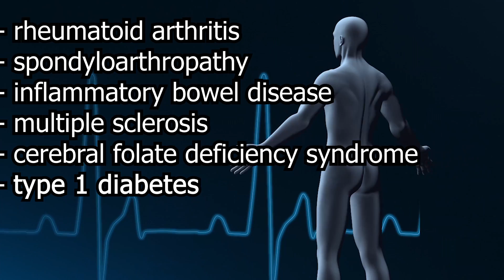Is Dairy good or bad for your health ? ( Acne, Autoimmune Disorders, Cancer, Muscle and more)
Dairy consumption has been a controversial subject in the last few years. In this video we will see what the scientific studies and data show about dairy health. Autoimmune disorders, acnee, muscle mass, child growth, obesity, inflamation, diabetes, baby health and more, all these things are related to this subject.

Is dairy absolutely necessary for our growth and health? Most likely not. Should you eliminate it completely? It depends. Let's find out the answer in this video.

Song: Bush Week - Nihilore

Milk and dairy products: good or bad for human health? An assessment of the totality of scientific evidence

Milk supplementation facilitates appetite control in obese women during weight loss: a randomised, single-blind, placebo-controlled trial (Dairy funding)

Effect of probiotic fermented milk on blood pressure: a meta-analysis of randomised controlled trials (Nestle´ R&D funding)

Emerging trends in nutraceutical applications of whey protein and its derivatives

Effect of administering kefir on the changes in fecal microbiota and symptoms of inflammatory bowel disease: A randomized controlled trial.

Milk intake and risk of mortality and fractures in women and men: cohort studies
Cow-Milk Formula-Fed Infants May Have Accelerated Weight Gain

A1 beta-casein milk protein and other environmental pre-disposing factors for type 1 diabetes

Soy milk consumption, markers of inflammation and oxidative stress in women with rheumatoid arthritis: A randomised cross‐over clinical trial

Efficacy of the Autoimmune Protocol Diet for Inflammatory Bowel Disease

Correlation between milk and dairy product consumption and multiple sclerosis prevalence
Cow's milk is not a cause of type 1 diabetes, suggests long-term study
Avoidance of Cow's Milk-Based Formula for At-Risk Infants Does Not Reduce Development of Celiac Disease: A Randomized Controlled Trial.

Hydrolysed formula and Risk of Allergic or Autoimmune Outcomes: a systematic review and meta-analysis (Review C Part I).
Greater milk consumption during teenage years was not associated with a lower risk of hip fracture in older adults.
Effects of milk and fruit consumption on Crohn's disease: a systematic review.
Effects of Milk and Milk-Product Consumption on Growth among Children and Adolescents Aged 6–18 Years: A Meta-Analysis of Randomized Controlled Trials